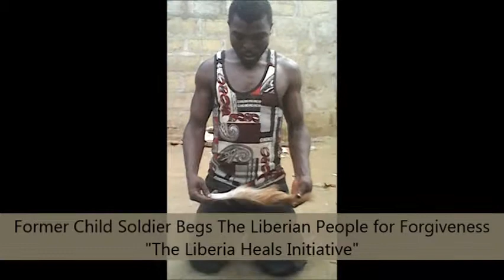Former Child Soldier from Liberia Begs for Forgiveness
Former Child Soldier all grown up begs Liberian Society for Forgiveness